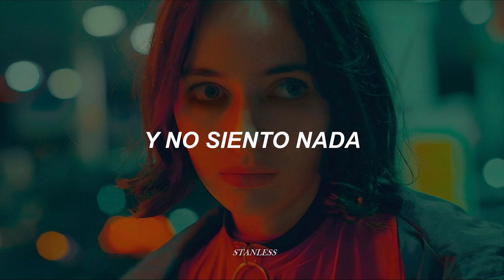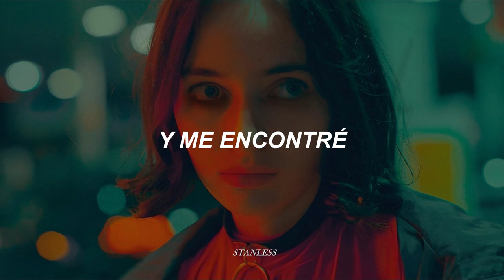Aliados | Mariel Percossi - Me duele todo [letra]